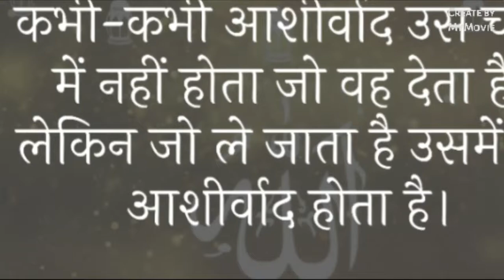𝐈𝐬𝐥𝐚𝐦𝐢𝐜 𝐐𝐮𝐨𝐭𝐞𝐬 | 𝐔𝐫𝐝𝐮 𝐐𝐮𝐨𝐭𝐞𝐬 | 𝐇𝐞𝐚𝐫𝐭 𝐓𝐨𝐮𝐜𝐡𝐢𝐧𝐠 𝐐𝐮𝐨𝐭𝐞𝐬 | 𝐈𝐬𝐥𝐚𝐦𝐢𝐜 𝐒𝐭𝐚𝐭𝐮𝐬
Assalamualaikum
Jazakallah Khair For Watching This Video...
Best Islamic Book For children Link Here :- 👇
My Islamic Book of ABC's   👈
Story book for kids: 365 Tales from Islam 👈